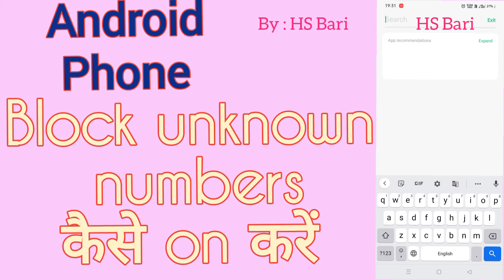Android mobile phone mein unknown numbers kese block kare